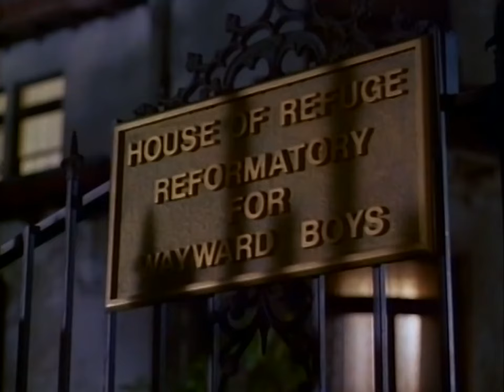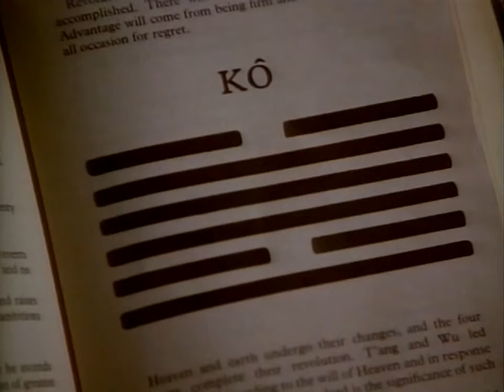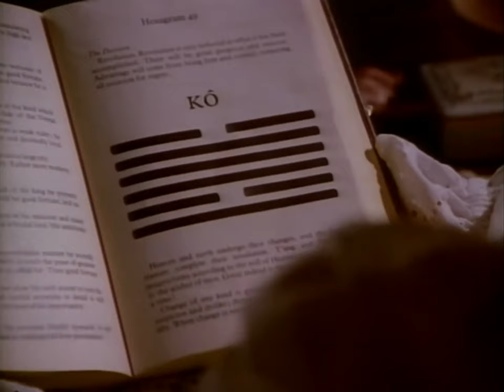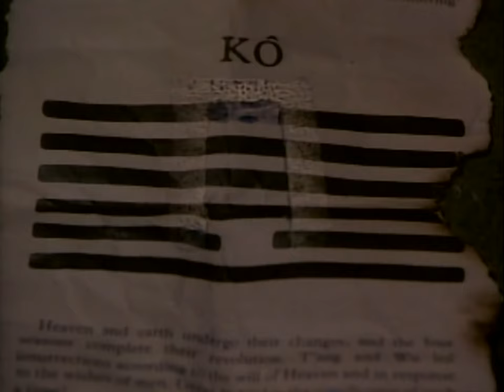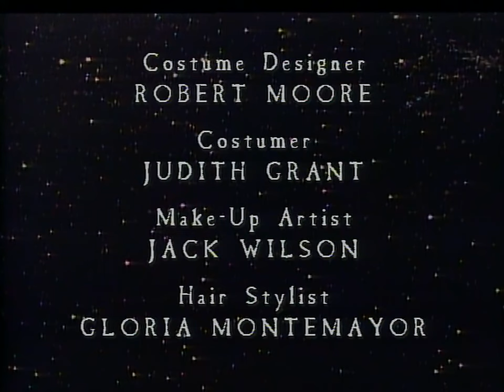Song Of The Younger World - The New Twilight Zone 1985 TV Series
In 1916, a girl (Jennifer Rubin) and a young man (Peter Kowanko) from a reformatory for wayward boys fall in love and try to get away from her disapproving father, the superintendent (Roberts Blossom).